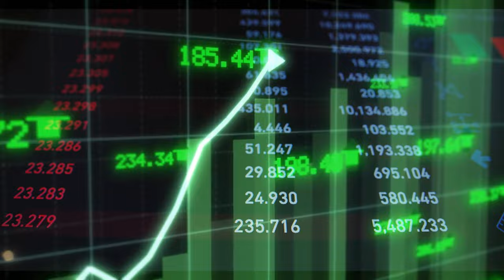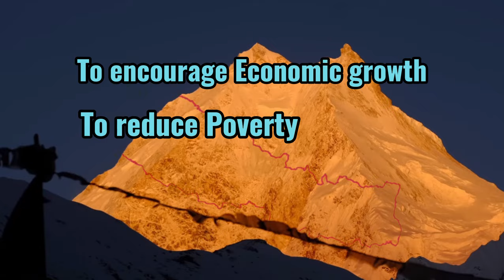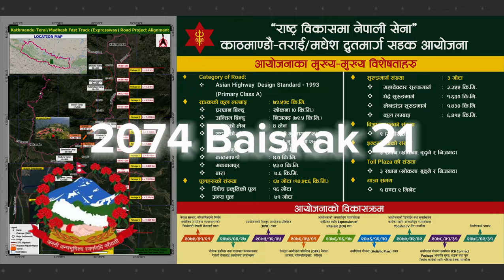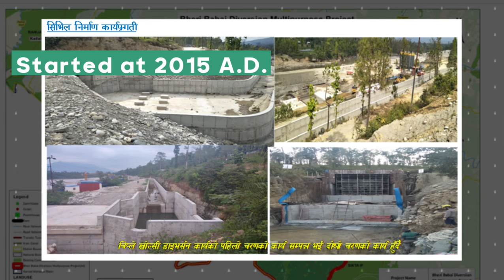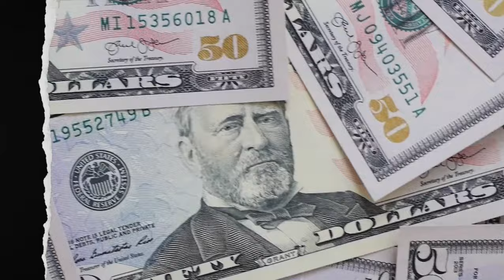Biggest Projects of Nepal||VLOG INN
From Nepal's largest hydropower project to a 6.7 billion dollar road project and from an irrigation project for 1 lakh hectare agricultural projects etc. These are some of the mega projects in Nepal that are either in Construction or will soon begin, that change the future of Nepal.

Time stamps:
00:00 -Intro
01:26 -Budhi Gandaki Hydropower Project
02:37 -Kathmandu/Terai Madesh Fast Track
03:19 -Nijgadh International Airport
04:12 -Bheri Babai Diversion  Project
05:01 -Pokhara Muktinath Cable Car
05:59 -Outro